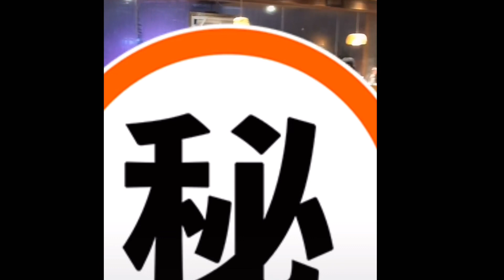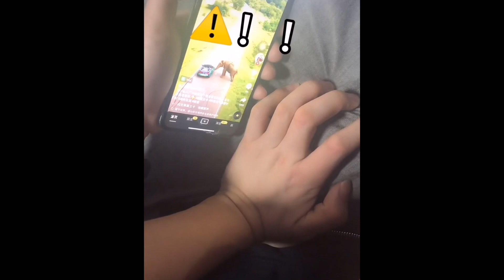BL | Cutest daily life of us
Music together-lukrembo